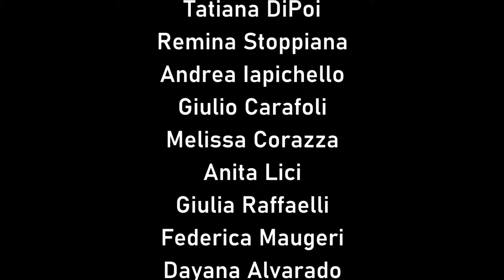Burpees Challenge 2020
CrossFit Genova